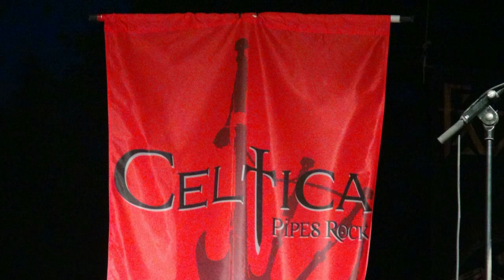Triskell 2014 Celtica Pipes Rock in concerto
Una selezione dal concerto di sabato 28 giugno, con protagonista il fantastico gruppo di Vienna: Celtica Pipes Rock che con la sua energia rock tribale e le due fantastiche cornamuse ci ha fatto scatenare tutti.
Riprese e montaggio by Arhur Spielberg.